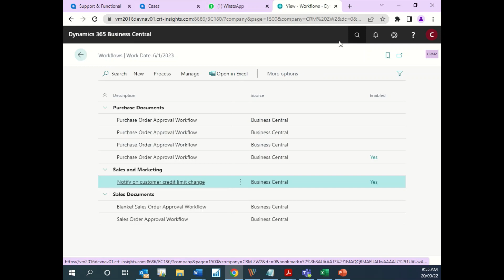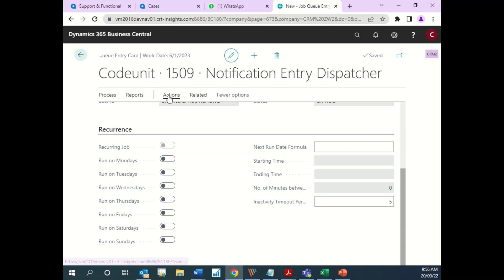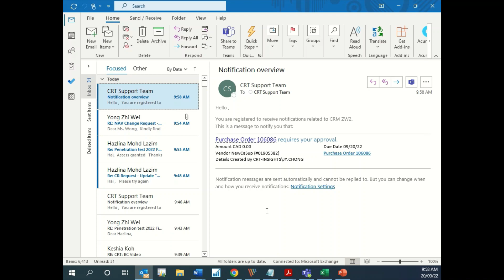Send Approval Email Notifications on Business Central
Want to send out approval email notifications to your team from BC? Watch this video to find out how.

Need more help with your Microsoft Dynamics 365 Business Central ERP?